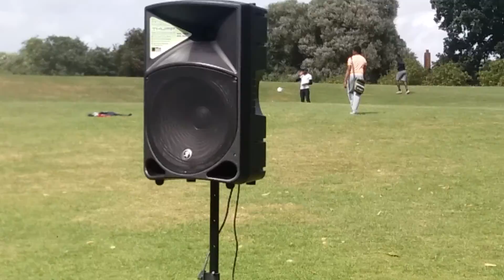London Uganda Summer parties BOBBYSOUNDZ SUMMER PARTIEZ 2016